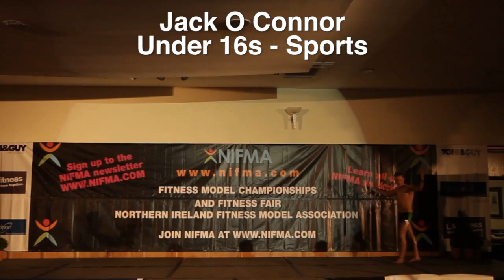Jack O Connor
2013 NIFMA Mr & Miss Fitness Model Ireland Championships.
(17th March, Venue La Mon Hotel Country Club)